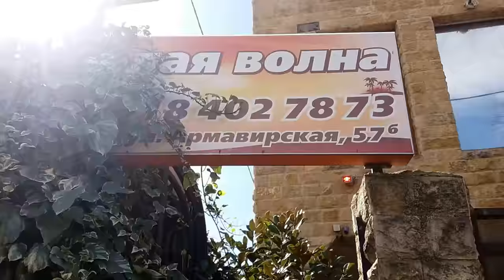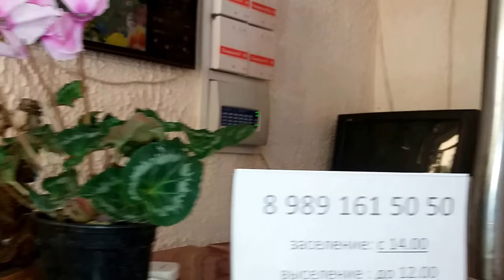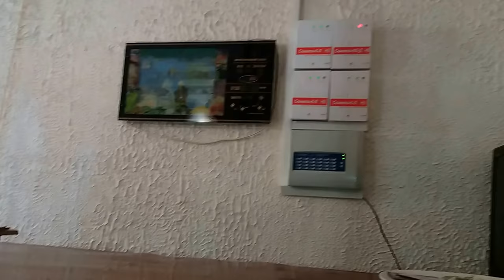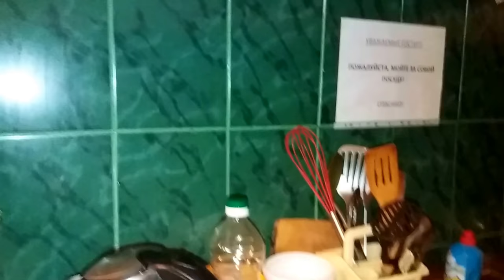СОЧИДагомысОбзор Гостиницы"Белая Волна //База отдыха,//ГостиницаАлая Роза#Самоесинеевмире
В Дагомысе  смотрим по ул Армавирской все Гостиницы , Магазин Магнит , Мини рынок все в Центре .рядом все , а море мин 15 идти.

# Sochi is 8 km from it # DAGOMYS with a wide coastline and a private sector along one of them we will walk along the street # Summer is not far from the sea for 10 minutes #, prices here vary from 700 rubles - 2000 rubles if you are interested in inexpensive housing for you Here # .W / DOOR STATION
A stone's throw/

Гостиница" Белая Волна" тел 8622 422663, 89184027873
. Гостиница "Алая Роза" тел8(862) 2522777, 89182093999